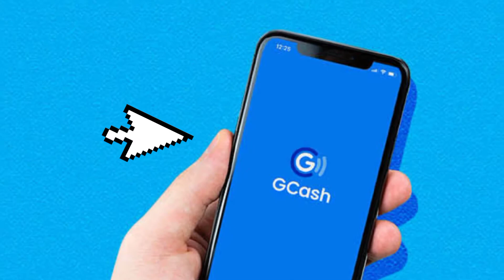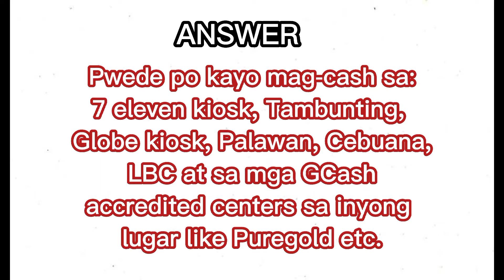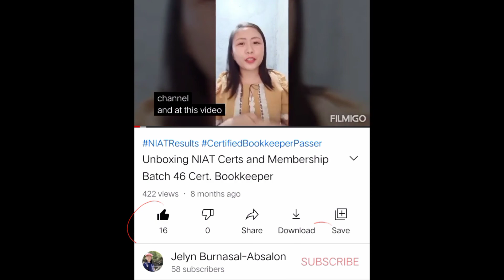May Gcash app na pero di pa rin alam paano gamitin?Panoorin mo ito!Dito may sagot from start to end!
May Gcash app na pero dami pa rin FAQs? Gustong maging magaling sa pag gamit ng Gcash para sa online business pero walang idea anong gagawin?